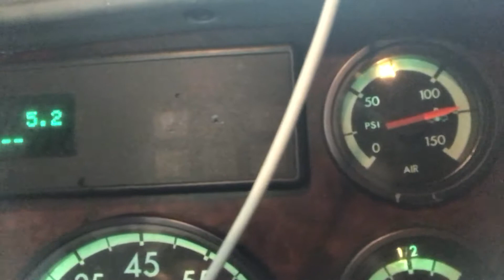Cuanto gasta mi camion en 1409 millas de muleshoe tx para lincolnton nc